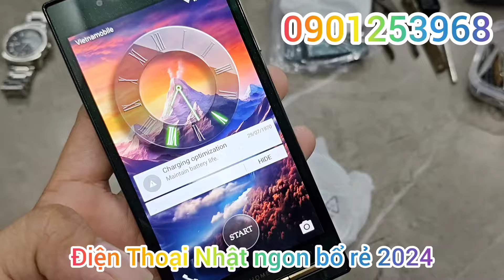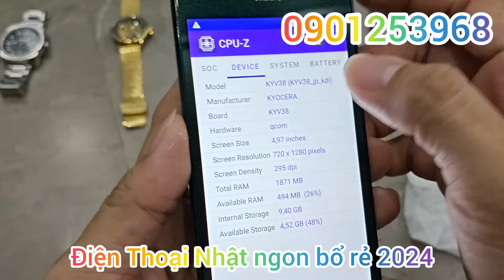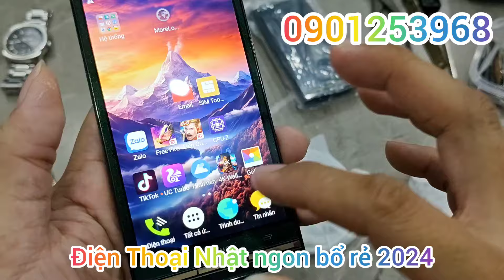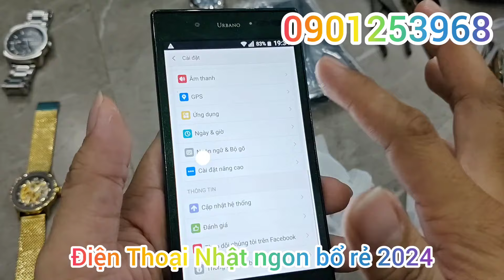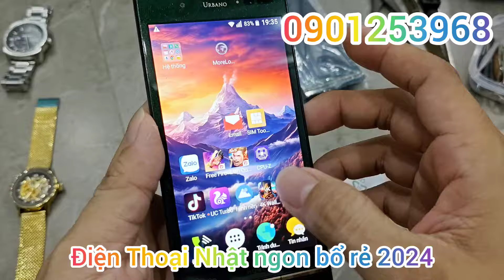Điện Thoại Nhật Urbano Chip 435 8 nhân 2/16gb màn 5inch HD Sapphire pin trâu chơi được freefire lq